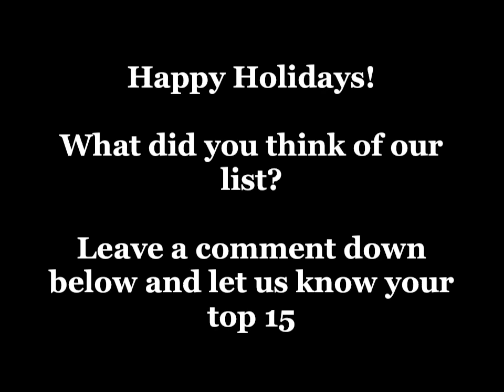Top 15 Christmas movies of ALL TIME!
Scene splices picks for top 15 Christmas movies of all time!!!

Let’s us know in the comments what your list is!

Merry Christmas!!!